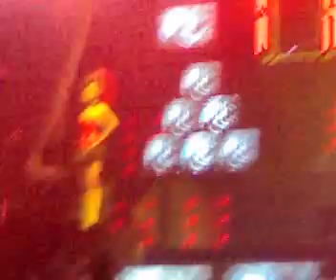pepo vs cristian varela 24-11-07 code 38 4º aniversario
como revientan estos dos juntos a ver si siguen juntos mucho mas